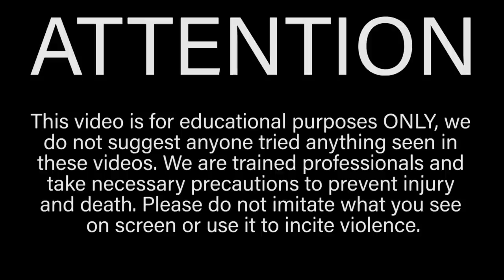Backfisted 100+ Times in the SAME SPOT Experiment *GONE WRONG* | Hand Strike Damage Test VS Leg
In this episode of Bro Labs I do an experiment where I get backfisted 100+ times in the same spot! As you will see though this crazy hand strike damage test VS my leg definitely went wrong and ended up damaging our hands more than my leg. As always though, DO NOT TRY THIS AT HOME. We are trained professionals and this video is for educational/entertainment purposes only.

My name is Houston Jones and Bro Labs is a series where I do crazy science experiments! Unfortunately for me though my experiments usually fail or go wrong.